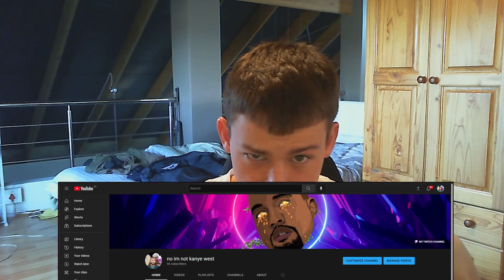I was part of Netflix's new Resident Evil series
no need to thank me Netflix, a small portion of all income from the series will  suffice.